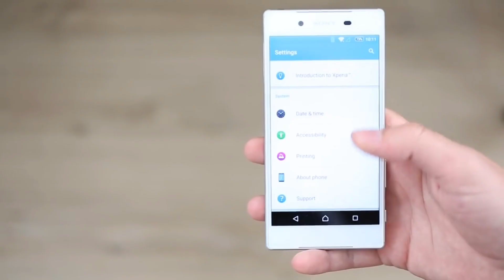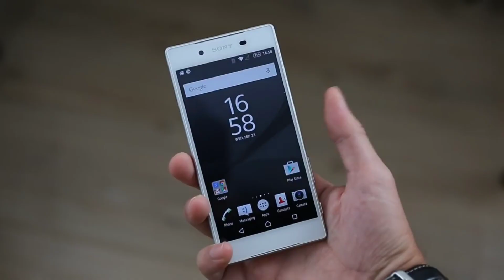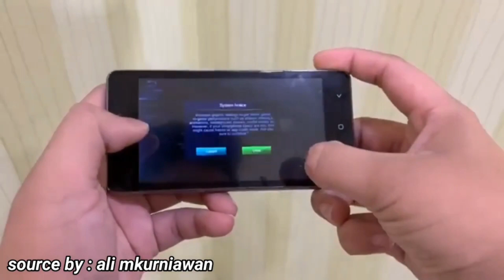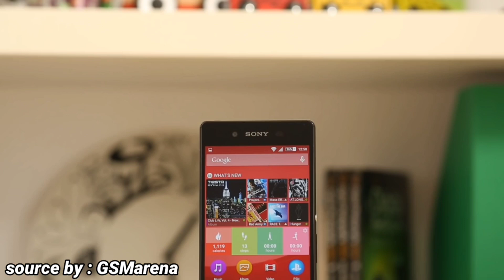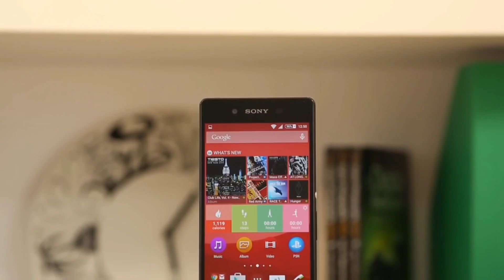400Rb.. | 3 HP MURAH SPEK LUMAYAN RAM 3GB TERBAIK 2020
400Rb.. | 3 HP MURAH SPEK LUMAYAN RAM 3GB TERBAIK 2020

Soon

Link pembelian